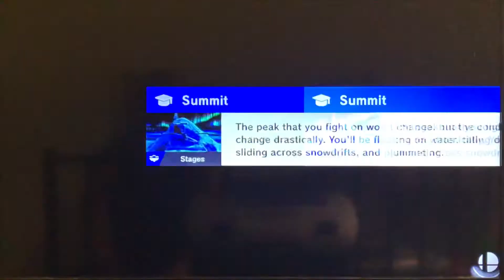Super Smash Bros Ultimate: Captain Falcon vs. Ice Climbers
Captain Falcon: Show me your moves.

Popo: Let’s do this Nana.

Nana: Right!